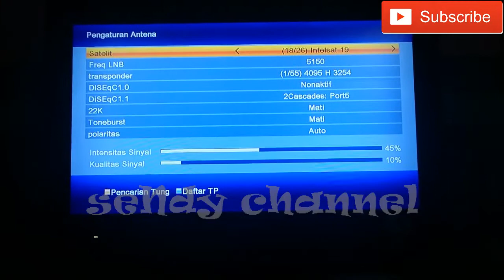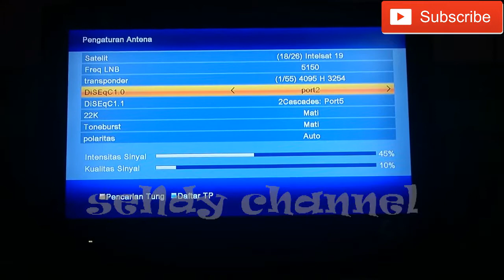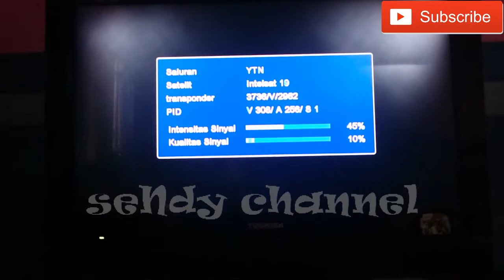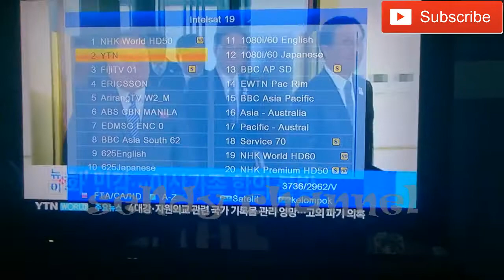cara mencari sinyal satelit intelsat 19 dan eautelsat 172A untuk pemula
Video tutorial bagaimana cara mencari satelit intelsat 19 dan eautelsat 172A untuk para pemula. Simak sampai habis..